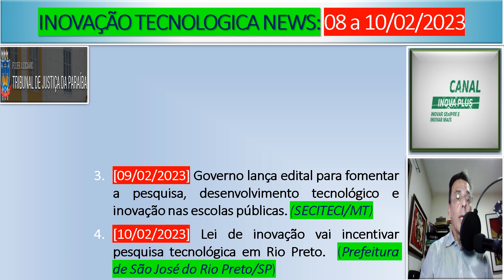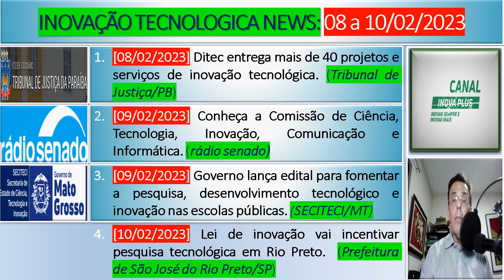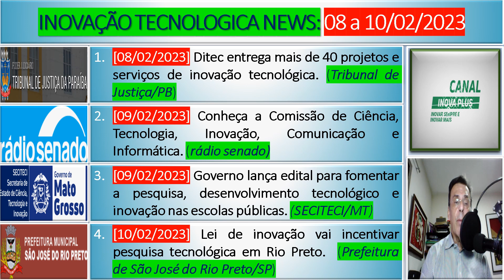INOVAÇÃO TECNOLOGICA NEWS: 08 a 10/02/2023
APRESENTAÇÃO

Olá, Eu sou Spencer. INOVAÇÃO TECNOLÓGICA NEWS está no ar. Hoje é 14/02/2023, com notícias sobre o tema INOVAÇÃO TECNOLÓGICA em postagens disponibilizadas na INTERNET de 08 a 10/02/2023. Ah, você já está inscrito, então: MASSA!!! Muito obrigado pela força. Os destaques de hoje  são os seguintes: 1. [09/02/2023] Governo lança edital para fomentar a pesquisa, desenvolvimento tecnológico e inovação nas escolas públicas. (SECITECI/MT);  e 2. [10/02/2023] Lei de inovação vai incentivar pesquisa tecnológica em Rio Preto.  (Prefeitura de São José do Rio Preto/SP).Hoje teremos 4 postagens...